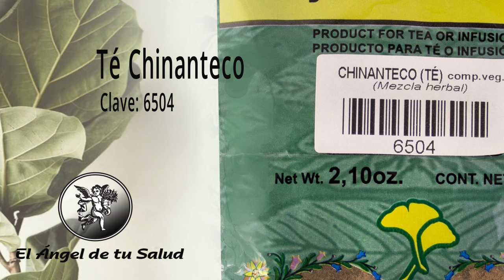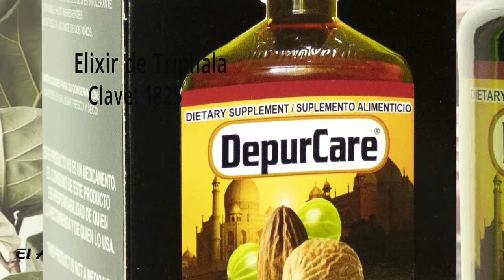FÓRMULA HERBOLARIA PARA TARTAR DOLOR DE PIES POR NEUROPATÍA DIABÉTICA